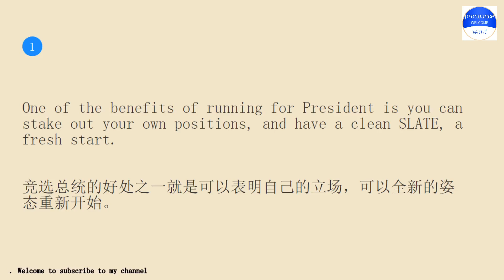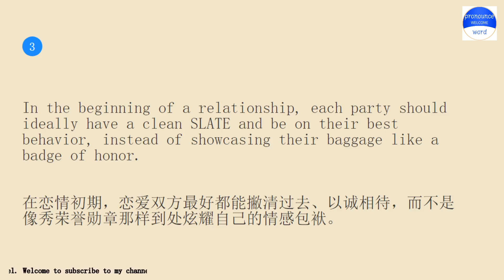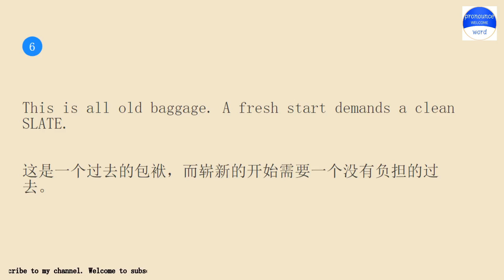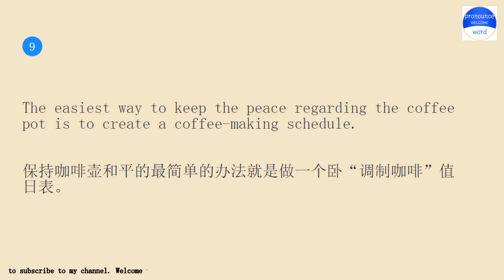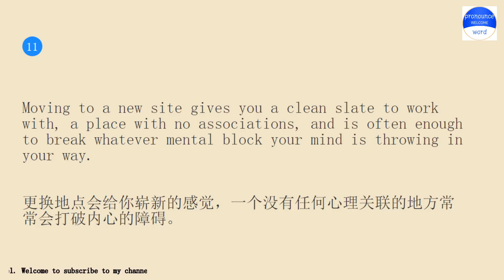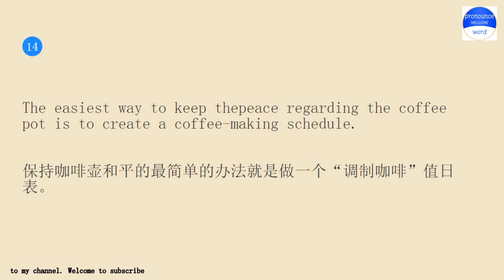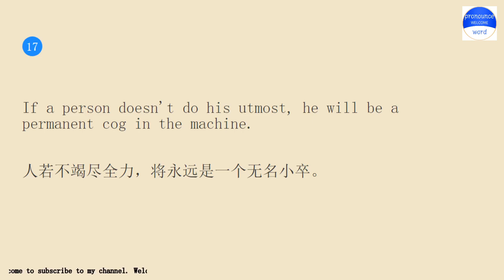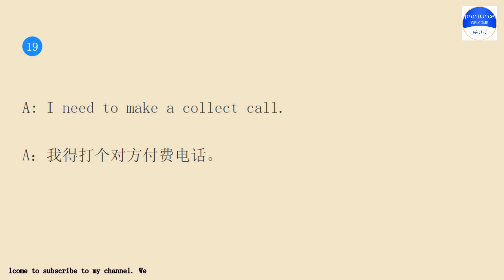Practice English conversation with me.Pronounce word Lesson 313 a clean slate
Pronounce word school.Pronounce word School provides independent knowledge imparters and sharers with perfect online education tools and platform capabilities, and provides knowledge seekers with rich knowledge content and learning environment together.Practice pronounce word English conversation with me for 10 minutes every day Lesson 313.The keyword involved in the example sentence is a clean slate